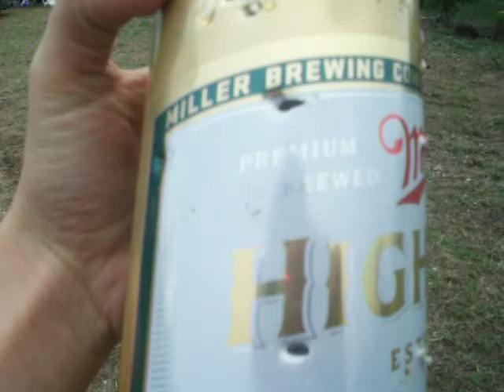Joe's first shot 12 ga lol